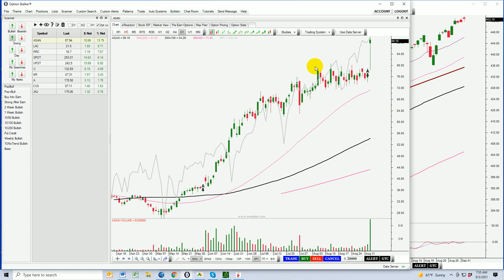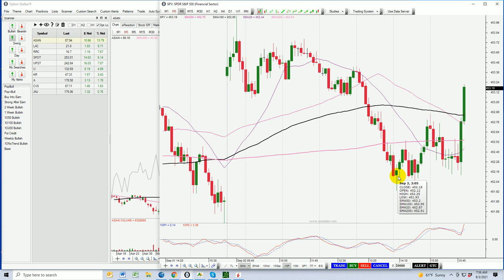Day Trading Stock and Swing Trading Options Trades